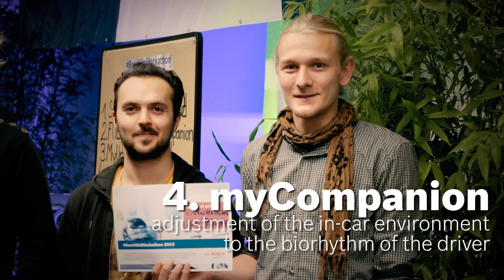Bosch Uni Hackathon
For more than 30 hours 100 students had time to generate ideas about mobility of tomorrow at the UniHackathon at Bosch in Hildesheim and put them into practice. The topic was all about “Connected Mobility”. Different participating entrepreneurs were thrilled about the many new perspectives and freshening up of their regular working process. The event showed a successful first collaboration with fascinating ideas and new impressions within a short time. Check out the video to see what happened in Hildesheim. For more information about careers at Bosch go